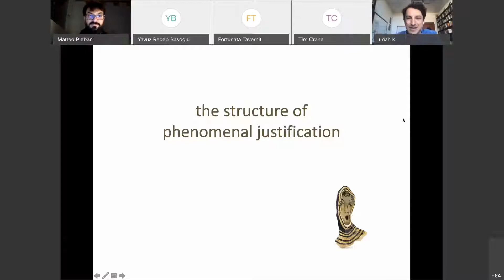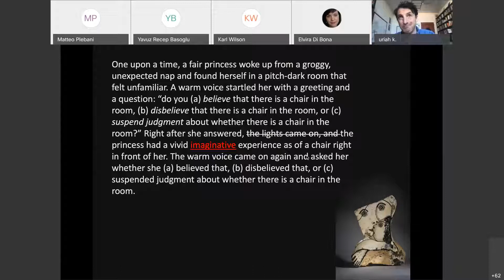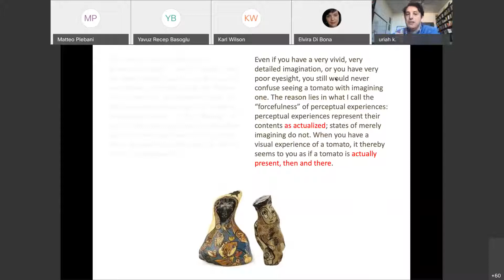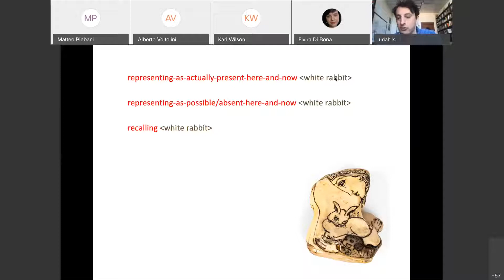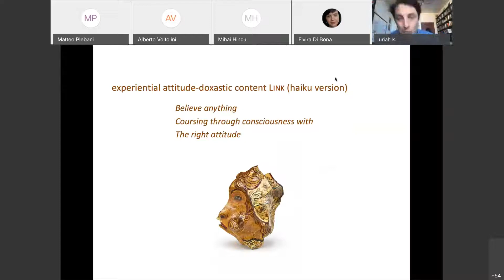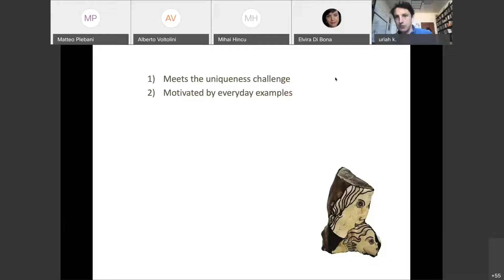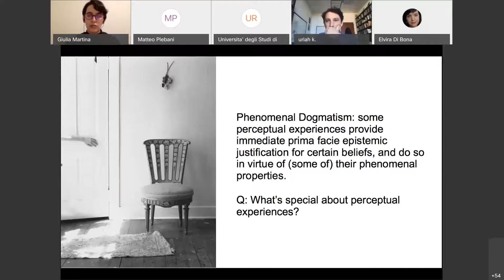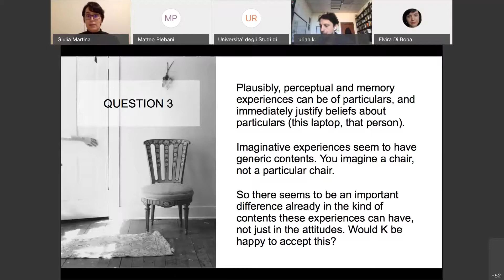PRIN workshop on intentionality and consciousness Kriegel